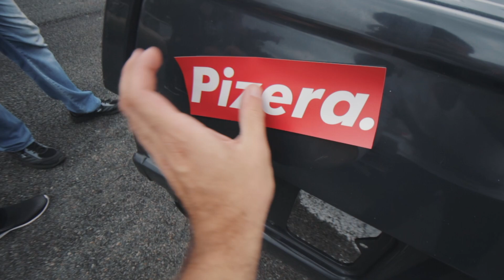QUASE APANHEI no evento de arrancada (No Prep Area 41) - Theo Amaral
🔰Colei um adesivo de pizera em uma Audi RS6 Avant de mais de meio milhao de reais, o dono nao gostou nada nada... Participei do evento do No Prep Area 41 2021 aqui no Autodromo Internacional de Pinhais em Curitiba, foi muito massa ver os carros acelerando e a participacao especial do @CanalTocavida

🙏Quer ajudar o canal a continuar? Compre alguma coisa na loja! (10% de todo o lucro vai para a caridade)

💎 Compre uma camiseta na loja!

Sercovel (Oficina) - R. Carlos Klemtz, 591 - Fazendinha, Curitiba - PR

Jordyn Edmonds / Joakim Karud

PEDI para APANHAR no evento de arrancada (No Prep Area 41)
theo amaral,Sempre em frente,kart com motor de moto,Go kart motor de moto,supermerkart,Kart carrinho de supermercado,como fazer mascara negra fumê no carro (em casa),como fazer seu carro soltar pipoco! (fácil),como retirar emblemas ou letras do carro! (em casa),quanto custa envelopar o carro! (fiz em casa!),no prep area 41,theo amaral arrancada,theo amaral chevette,theo amaral kart,kart carrinho de mercado,adesivo pizera,pizera,trolagem carro,trolagem amigos